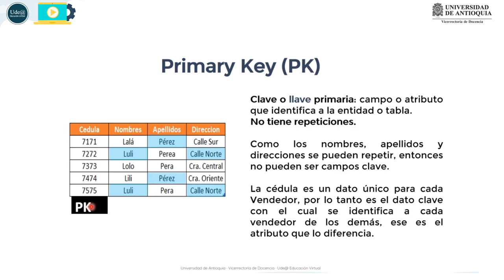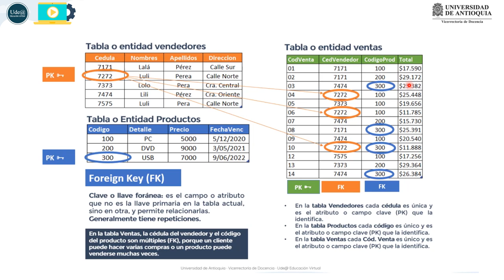Claves o Llaves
Explicación sobre la Primary Key (PK), el dato más representativo de la tabla.